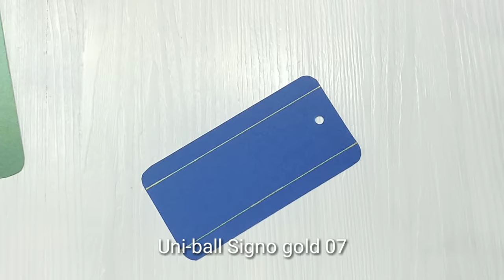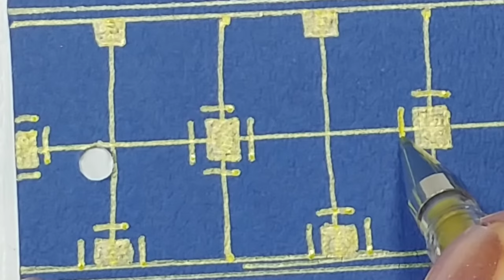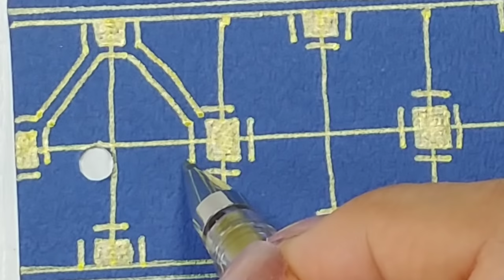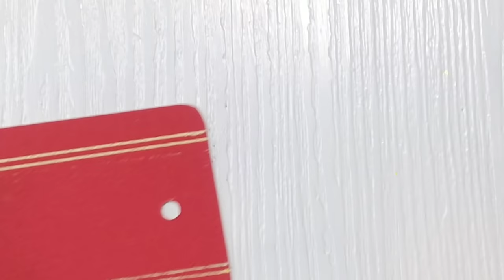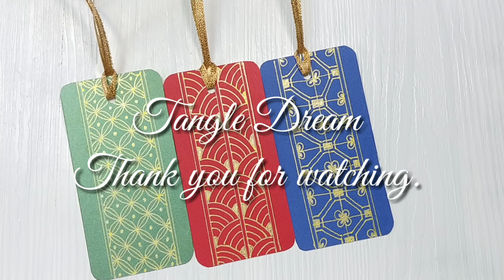How to make Tangle-Bookmarks step by step-zentangle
How to make Tangle-bookmarks step by step.
I made a beautiful bookmark in one pattern.
Anyone can draw easily.
please, Draw with me.
zentangle.
Uni-ball Signo Gold  07